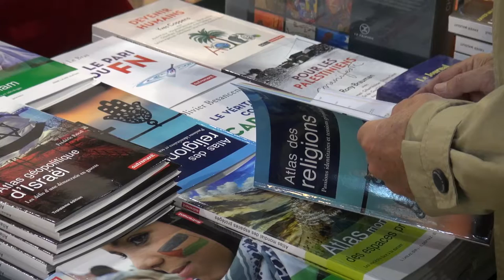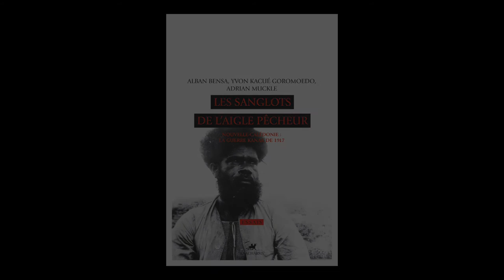Alban Bensa - Les sanglots de l'aigle pêcheur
A l'occasion du Salon du livre des Rendez-vous de l'Histoire à Blois, rencontre avec Alban Bensa atour de son ouvrage "Les sanglots de l'aigle pêcheur" aux éditions Anacharsis.